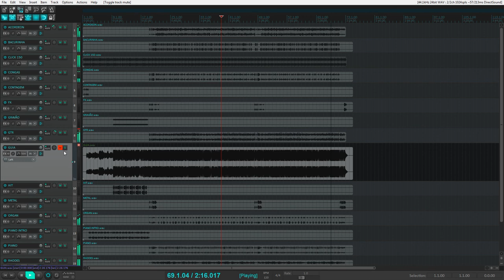VS Maldita de Ex - Wesley Safadão l VS SERTANEJO